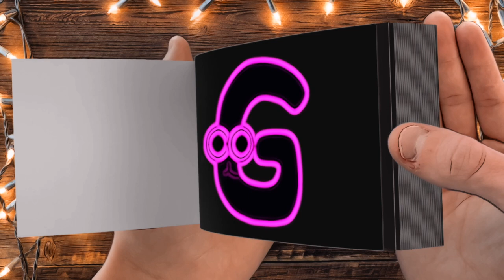Spanish Alphabet Lore (A-Z) but Its Vocoded To MISS THE RAGE @HKtitoOfficial - FLIPBOOK